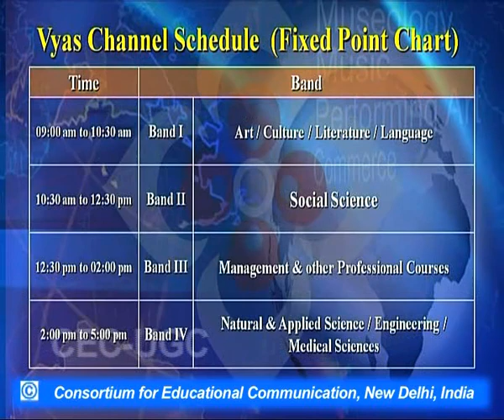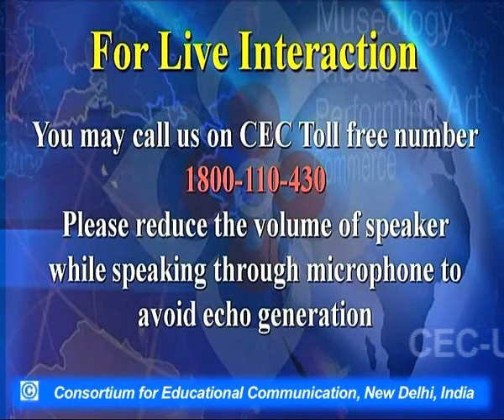Urdu Literary Movement (Series)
This Lecture talks about Urdu Literary Movement (Series)